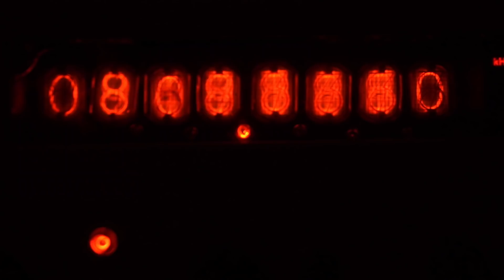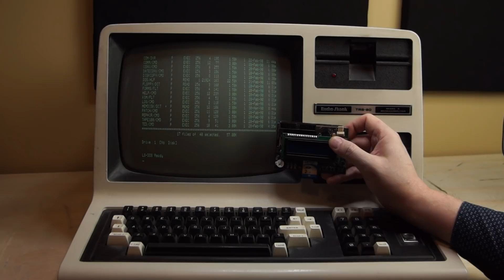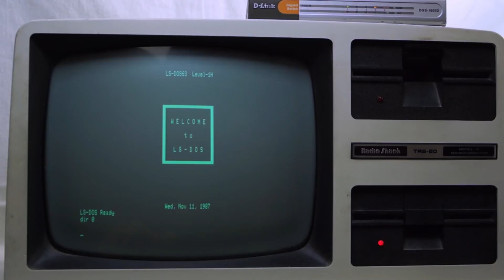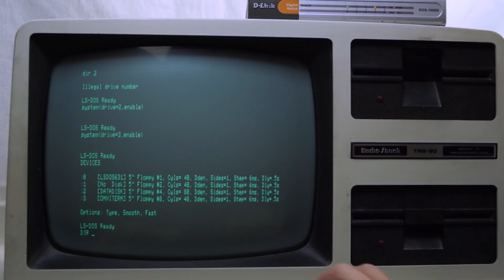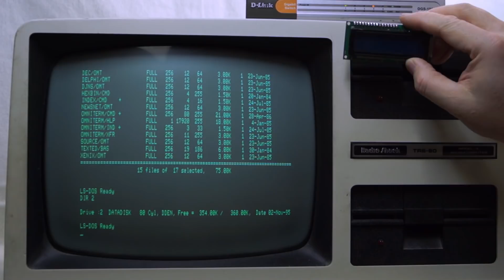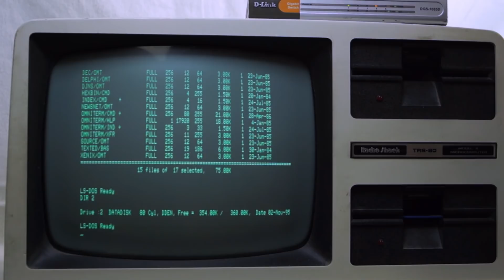HxC SD Card Floppy Emulator on a Radio Shack TRS-80 Model 4 Project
I had an HxC Floppy Emulator sitting around the lab and decided it was time to hook it up to my TRS-80 Model 4.   I originally thought I might mount it in the machine, but figured out it would be a lot nicer if I just mounted it in an external case.    So I took an old broken D-Link Gigabit switch and used recycled the case an power adapter to make a nice, external HxC storage device for my Model 4.

The Radio Shack TRS-80 Model 3 and 4 both have external floppy disk drive expansion card-edge connectors.  I make use of that so that I don't have to modify the Model 4 case.

Quick cheat sheet if you want to connect an HxC to a Model 4.

1) On the HxC set Drive A to port 0 and Drive B to port 1
2) Make sure your floppy disk cable is connected to the port closer to the front of the case, and that Pin 1 is closest to the edge of the case.

Background image: Ben Franske on en.wiki
Under CC license